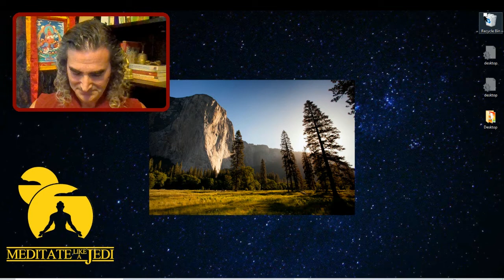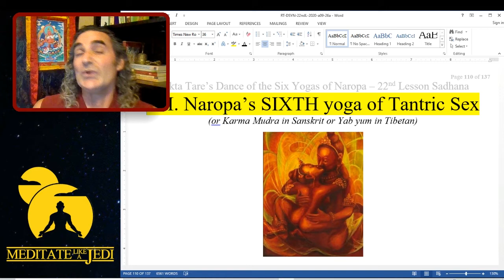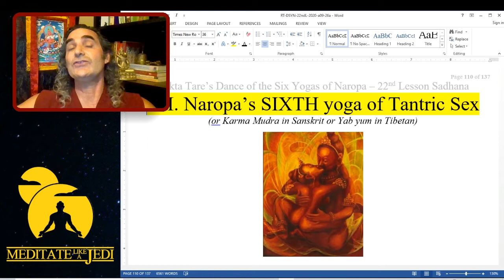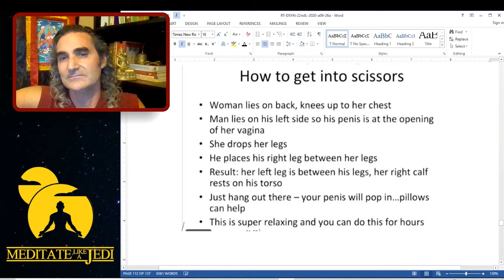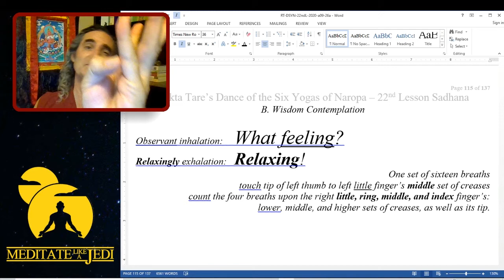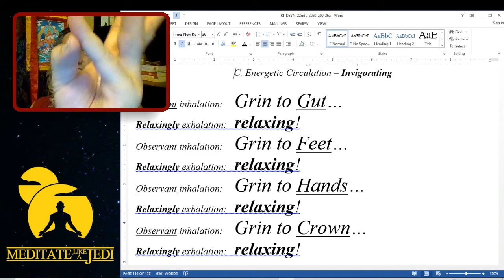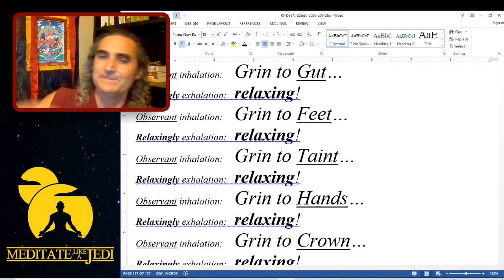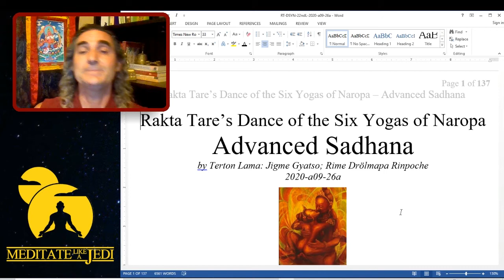22nd Lesson: Naropa's SIXTH yoga - yabyum - 29sep20d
DESCRIPTION

FREEBIES
Livestreams broadcast every 12 hours at: 6am PDT (-7UTC) and 6pm PDT (-7UTC)

1“Heart Treasure of the Enlightened Ones” – by Dza Patrul Rinpoche and Dilgo Khyentse
2“Dzogchen: the Heart Essence of the Great Perfection” – by Dza Patrul Rinpoche and the Dalai Lama
3“The Great Path of Awakening” by Jamgon Kongtrul
4“Masters of Meditation and Miracles” by Tulku Thondup
5“The Union of Mahamudra and Dzogchen” by Karma Chagme Rinpoche, and Chokyi Nyima Rinpoche, translated by Erik Pema Kunsang
6“The Path to Enlightenment” by the Fourteenth Dalai Lama
7“Chenrezig Lord of Love” by Bokar Rinpoche
8“Enlightened Courage” by Dilgo Khyentse
9“Dzogchen the Self-perfected State” by Garab Dorje and Chogyal Namkhai Norbu
10“Tao Te Ching” by Lao Tzu, translated by Derek Lin
11“The Way of the Bodhisattva” by Shantideva
12“The Teachings of the Buddha” edited by Jack Kornfield
13“Trainings in Compassion” – by Thangtong Gyalpo, Jamgon Kongtrul, the 15th Karmapa, Chandrakirti, and Dzogchen Ponlop Rinpoche, translated by Tyler Dewar
14“In the Buddha’s Words” by the Buddha, translated by Bhikkhu Nanamoli, edited by Bhikkhu Bodhi
15”Mind Training: The Great Collection” translated by Thupten Jinpa

DEPRESSION
Nutrition Facts Org